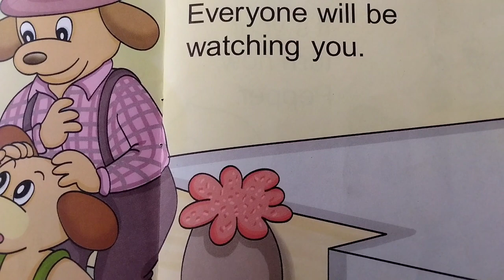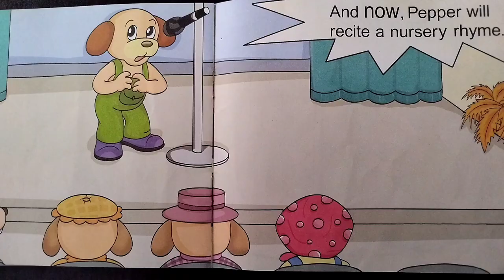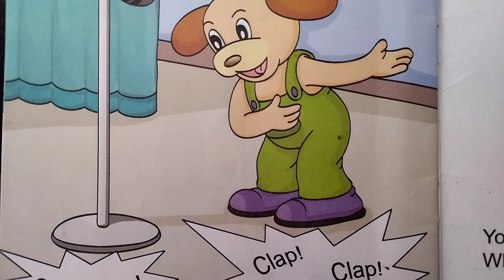I 'm a little Teapot| Pepper gets stage fright| kids story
sing along
nursery rhymes

kids songs
children's music
preschool songs
kindergarten songs
 i am a little teapot
little teapot song
animated teapot
 kids cartoon songs
 kids animated songs
 eflashapps
 i'm a little teacup
tea pot
나는 찻주전자
cocomelon
abckidtv
nursery rhymes
children songs
 baby songs
kid songs
sing-along
sing-along songs
kids videos
kids animation
kids entertainment